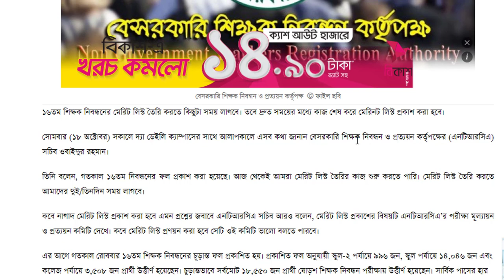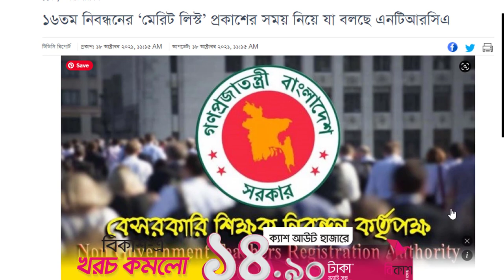#১৬ তম নিবন্ধনের মেরিট লিস্ট প্রকাশের আপডেট //16 th ntrca merit list update news today